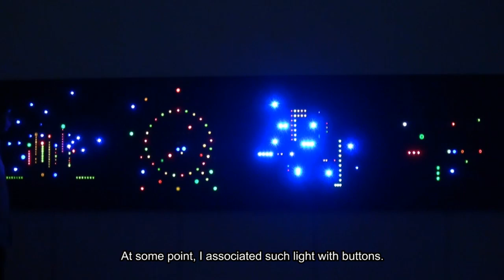Korean Artist Project 2013 - 윤애영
Korean Artist Project 2013